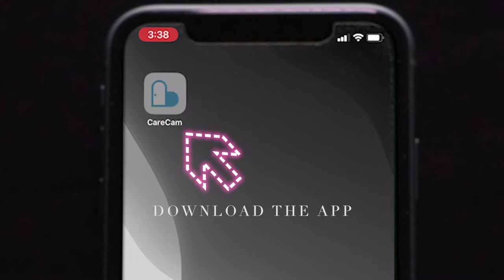Carecam Malaysia : Introduction